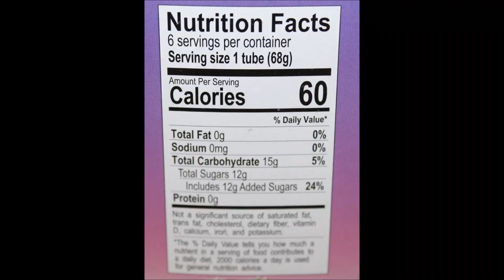ICEE Mystery Flavor: Mermaid & Baby Narwhal Review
This is a taste test/review of the ICEE Mystery Flavor Mermaid & Baby Narwhal. They were $2.48 at Walmart. 1 tube (68g) = 60 calories